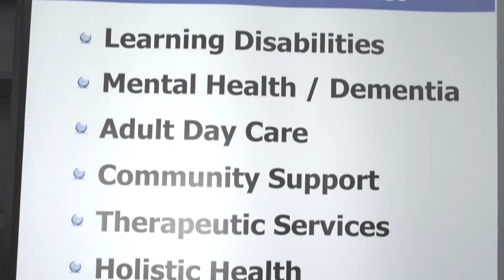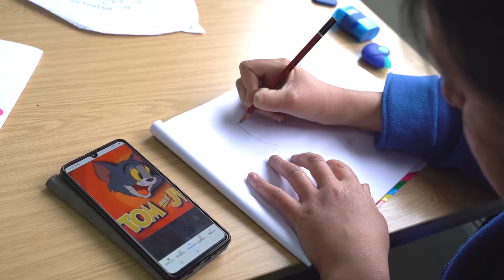Universal Day Care Centre, Smethwick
Here at the Universal Day Care Centre in Smethwick, we provide fantastic day care for adults, of any age, who require a hand with their learning, or just a friendly face for mentoring and empowerment. All our staff are DBS checked and fully trained.